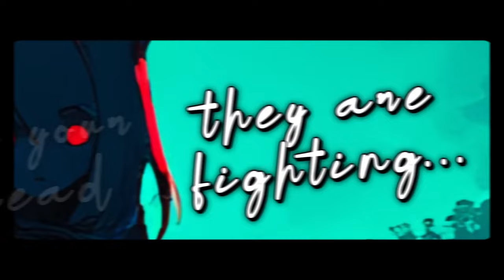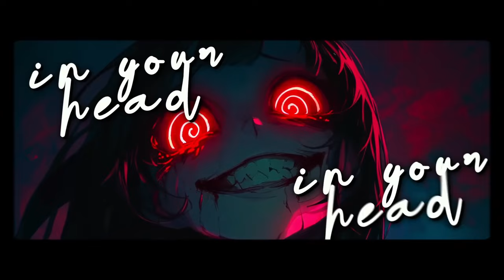Zero Gravity - Sped Up Version (Zombie Nightcore)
👋 Hey guys, welcome to MidniteDestiny
💖 I am a lover of all types of Music, so I created this channel to share with you my favorite remixes of popular songs.

🎶 Song Information
Artist: Zero Gravity
Original:  The Cranberries
Song: Zombie
Genre: Pop, Electronic, Dance

Lyrics:
Zombie, zombie, zombie-ie-ie-ie, oh
Since nineteen-sixteen
Zombie, zombie, zombie-ie-ie-ie
Oh-oh-oh-oh-oh-oh-oh, eh-eh oh, ya-ya

▶️ Follow TheFatRat:  @TheFatRat
▶️ Monstercat  @Monstercat